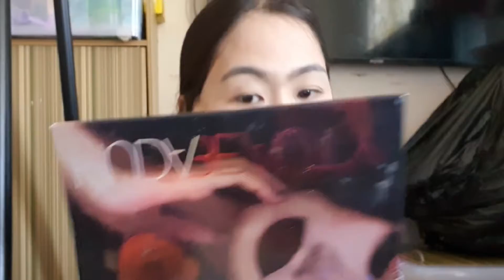Nadine Lustre try ko lang 😍